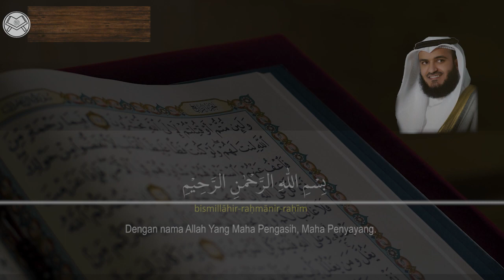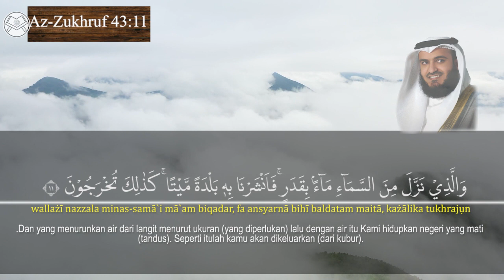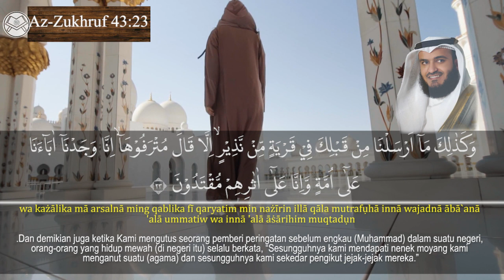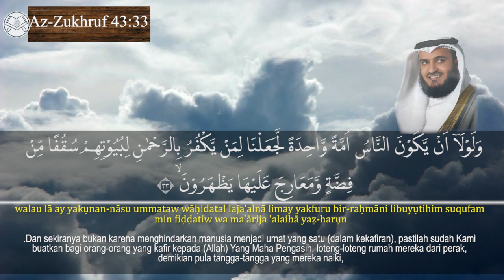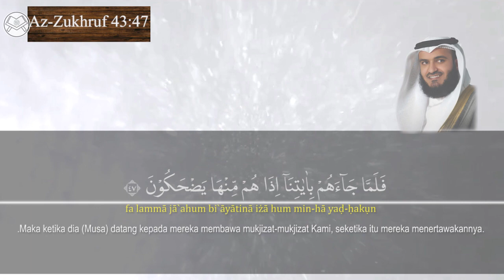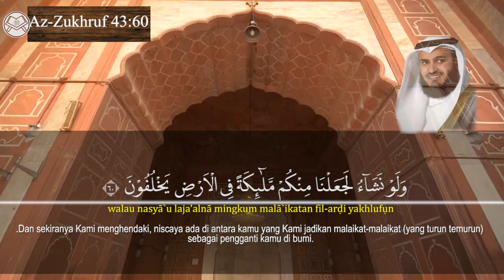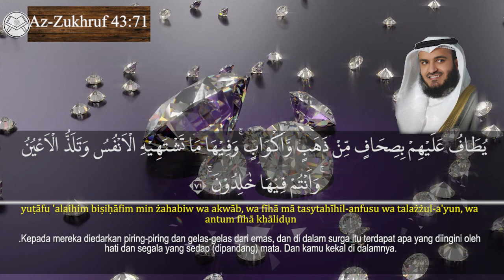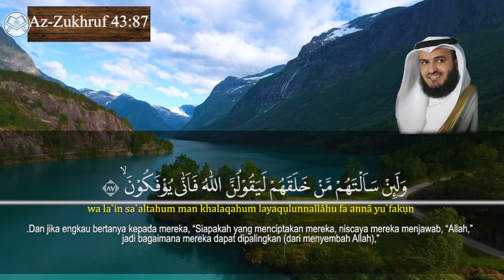Surat AZ ZUKHRUF - Syaikh Mishary Rashid Alafasy arab, latin, & terjemah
voice : Syaikh Mishary Rashid Alafasy

Murottal
Az-Zukhruf 1-89

Di lengkapi dengan huruf latin dan terjemah

Source:
Quran Kemenag In Ms.Word